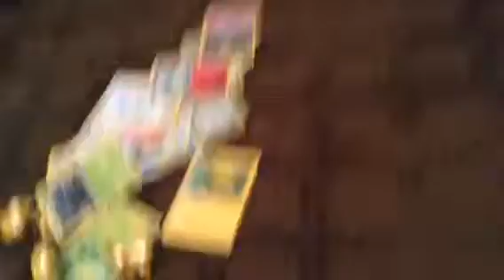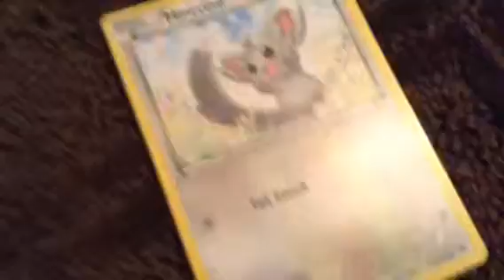Epic Pokemon fight with a bright light